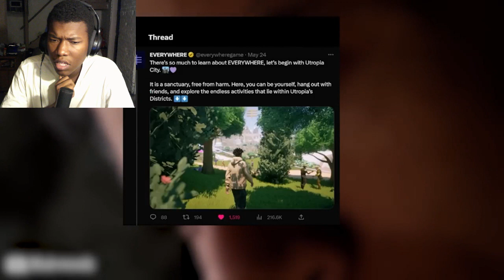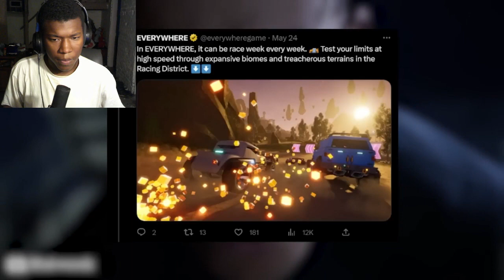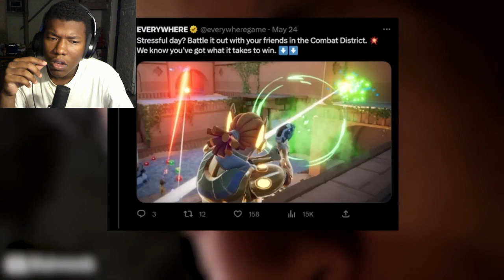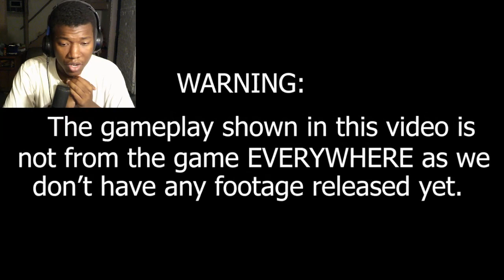EVERYWHERE™... Open-World (2024) REACTION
everywhere game trailer,everywhere gameplay,everywhere game,everywhere
everywhere game trailer,everywhere gameplay,everywhere game,everywhere,everywhere movie